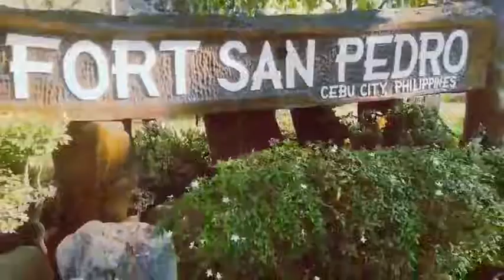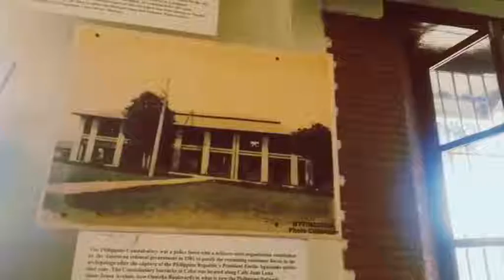Gemma + Noel ika TRAYNTA UNO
Gemmoel Storage